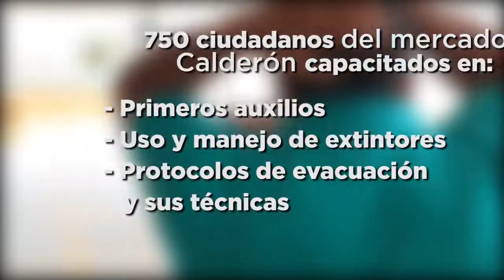Comerciantes del Mercado de Calderón listos para cualquier emergencia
750 comerciantes del Mercado de Calderón se capacitaron en primeros auxilios, uso y manejo de extintores, y protocolos de evacuación y sus técnicas con el fin de precautelar su seguridad ante cualquier emergencia. Juntos hacemos un QuitoSeguroOtraVez